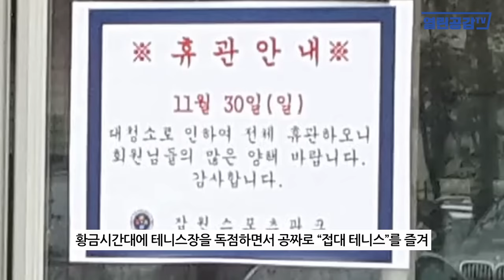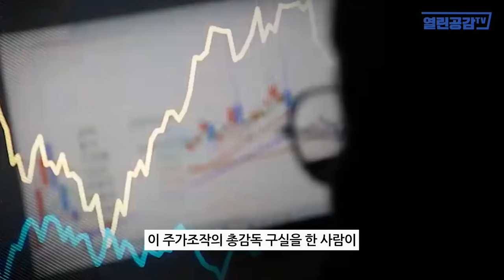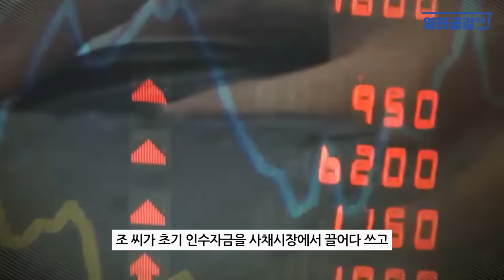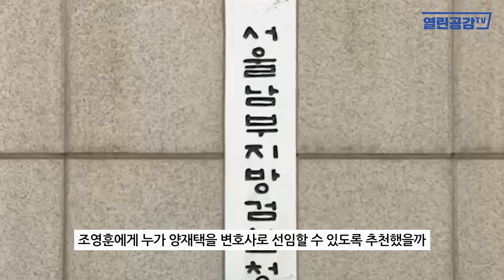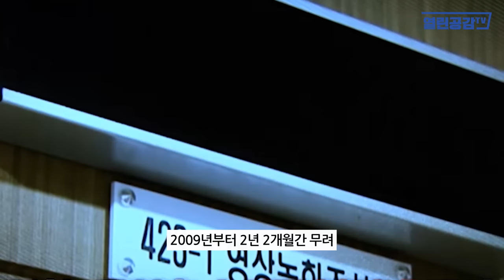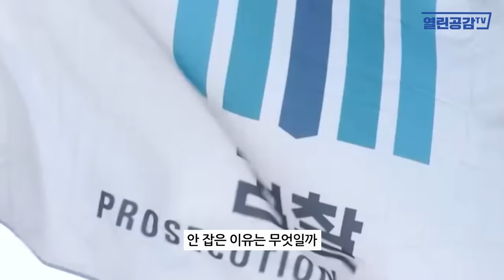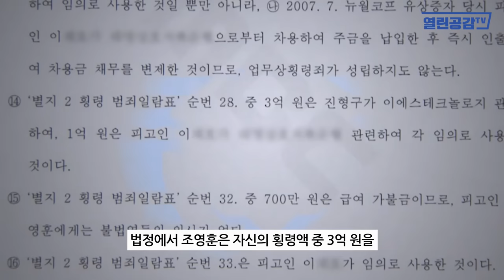[월요보도] 김건희와 어느 웨이터!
◼ 열린공감TV 정기후원 및 변호사비 후원 계좌 : 국민은행 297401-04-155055